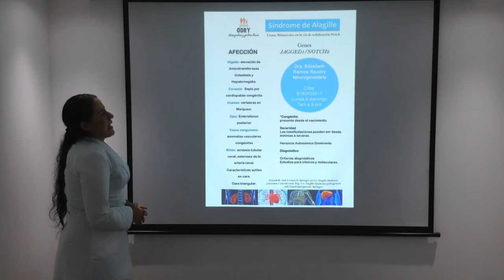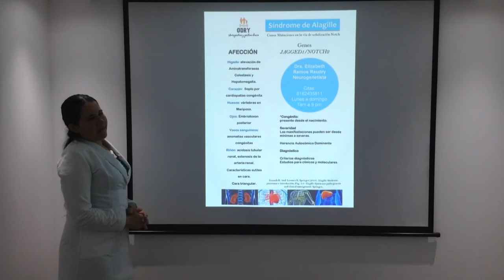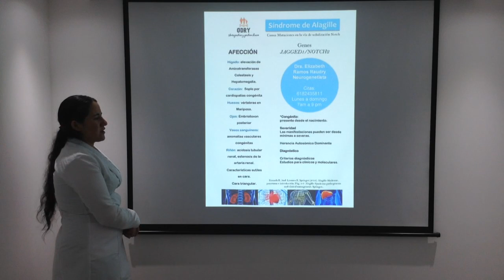Alagille mini tips